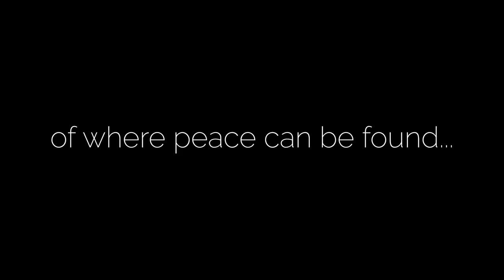Peace in Christ (Sung by Missionaries in 21 Languages) 2020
In a time of disaster, pandemic, and wars, it is easy to feel that "there's no peace on earth". In this video, missionaries from around the world have come together to remind us that though in the world we might have tribulation, we need not fear; there is One who overcame the world.

There is no better time than a time like now, to focus on our families, our loved ones, but most importantly on Jesus Christ. We know that through Jesus Christ, we will find peace through these perilous times. We invite you to follow Him and find the peace and comfort we know you can have.

or find the local missionaries near you.

Special thanks to Paige Morton and Brina Brown for helping put this together! And to everyone who participated in singing Peace in Christ in their languages!